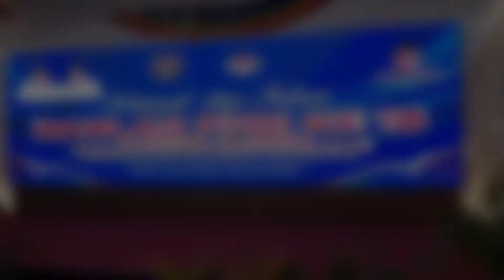Penyerahan Santunan BPJS Oleh Bupati Ngawi Saat HARLAH PPDI 2022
Keluarga Perangkat Desa Mendapatkan Santunan dari BPJS Yang diserahkan Secara Simbolik Di Pendopo Widya Graha Kabupaten Ngawi.